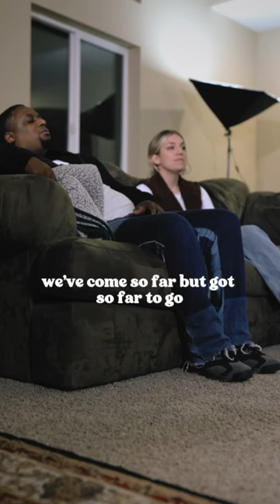i don’t know who needs to hear this again…but please don’t give up yet 😭